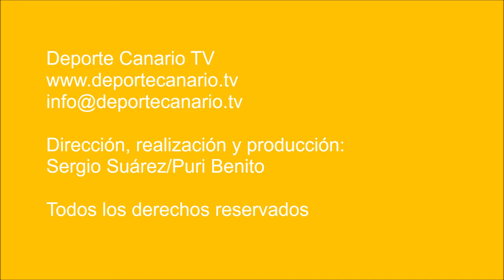El CD Bañaderos se lleva los tres puntos con un gol de chilena de Aduén (una genialidad)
El CD Bañaderos renqueó con un juego muy limitado durante casi todo el partido que le enfrentó al RC Victoria. El Victoria lo hizo todo, lo intentó de todas las formas, pero no marcó. Fue superior. Pero una genialidad, un gol de chilena de Aduén por la escuadra en el minuto 88, consiguió lo que parecía no estar al alcance de los de Bañaderos. Un gol, que sí, vale tres puntos.

Partido de Interinsular Preferente Las Palmas. Jornada 2. 7/9/2018. Campo de Fútbol Municipal